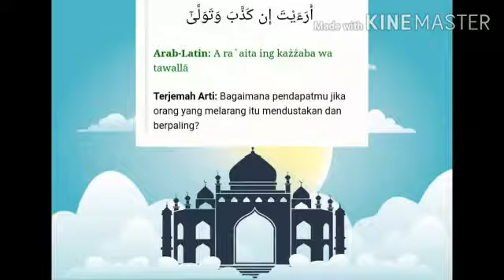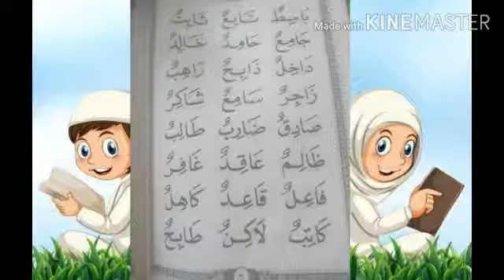Mengaji Ummi Sesi 1 Kelas 2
Jilid 3 halaman 6